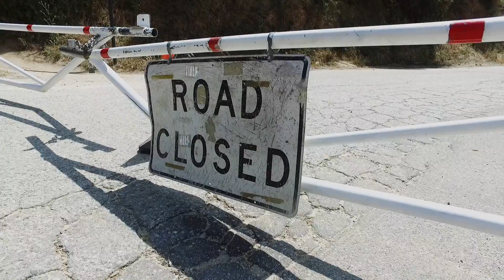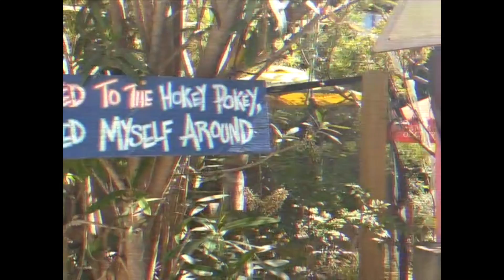ED E. RUGER - "JOYRIDIN' Remix" Feat. THE COOTER BOYS - (Official Video)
Y'all loved "Joyridin'" so much, I had to remix it! I made a call to my homies out in Cali, The Cooter Boys, to add a little bit of country to it. Joyridin' has become a summer time anthem. I hope y'all like this version even more!

Video by LDF

From Ed E. Ruger's
"Guerilla Grind Pt III" album.
It can be found on EdERuger.Bandcamp.com along with all of the Guerilla Grind Clothing & Hip Hop Dads Merch. The album can also be found on all streaming platforms.